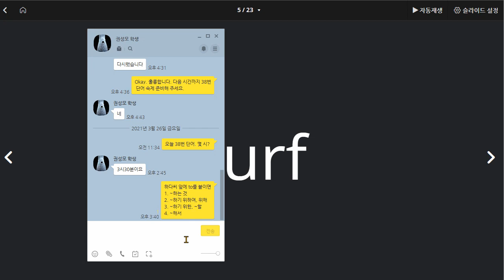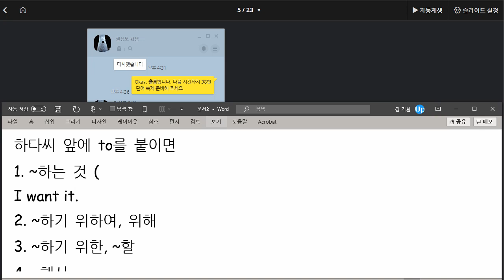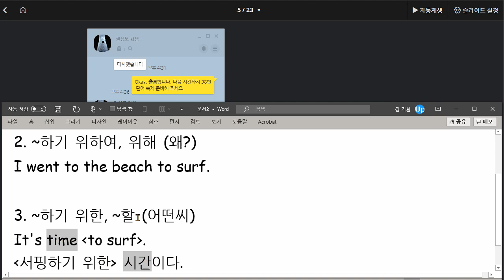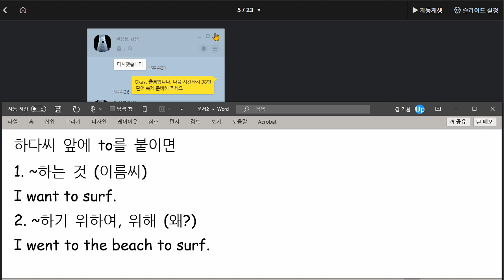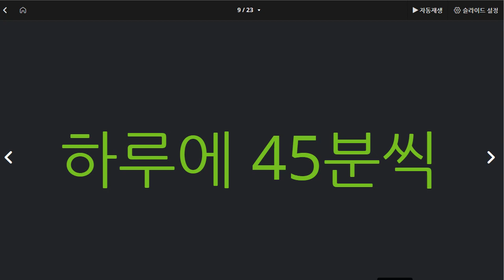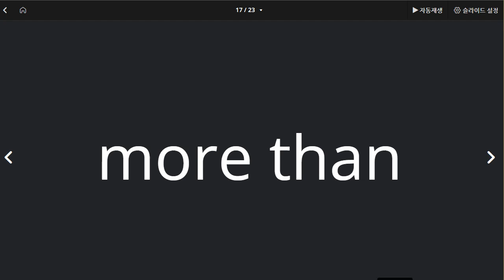권성모 2021 03 26 단어 칭찬